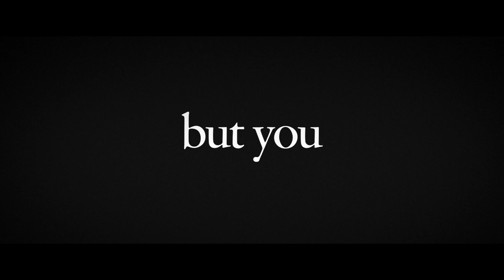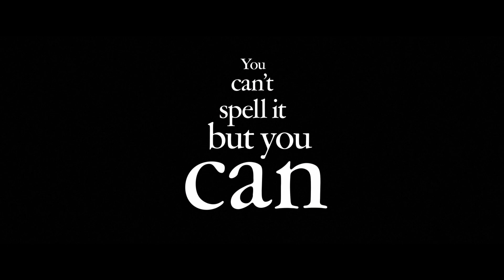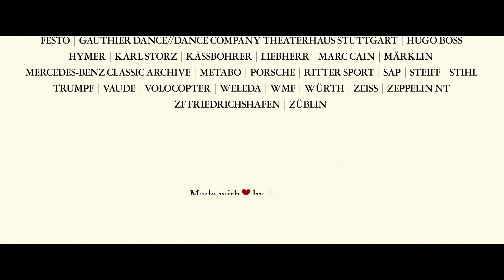Baden-Württemberg: You can´t spell it, but you´ll love it.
Everybody knows companies like Daimler, Porsche, Bosch or Trumpf. Everybody has heard about the Black Forest and Heidelberg. But who can spell „Baden-Württemberg“.
You can´t spell it, but you´ll love it. ;-)